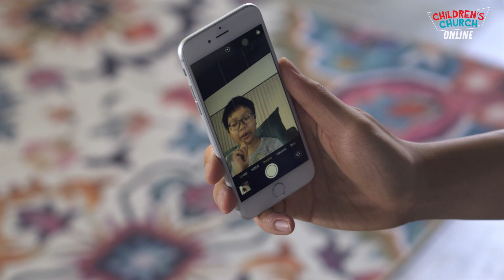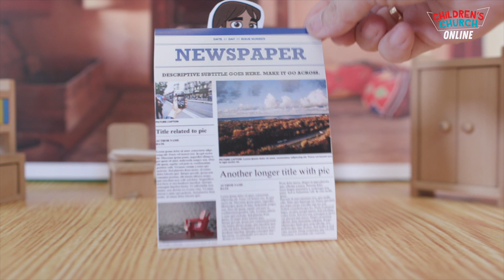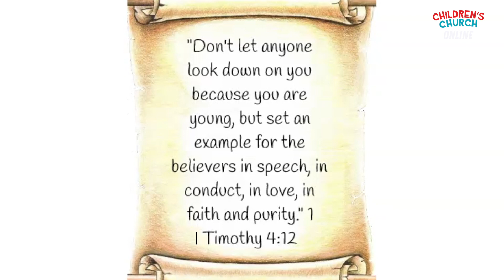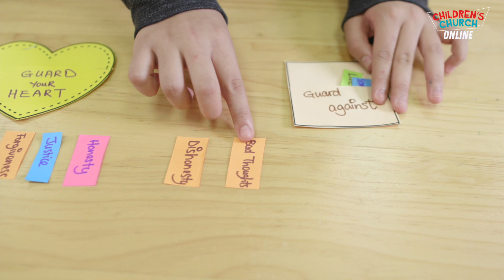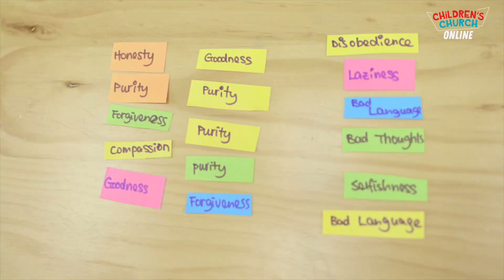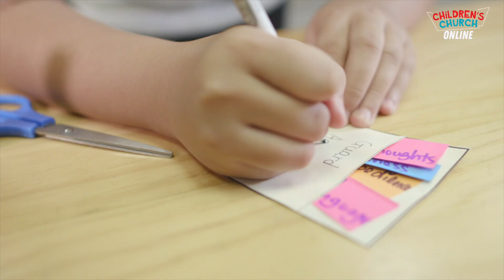Children's Church Online | May 31st 2020 | Love The Young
Welcome to today's awesome episode of Children's Church Online!

Today's exciting program includes:
- Worship: Special & Love Like Jesus
- Bible Story: Love the Young!
- Memory Verse Actions: 1 Timothy 4:12, Ephesians 4:4-6
- Craft Time!: Guard Your Heart